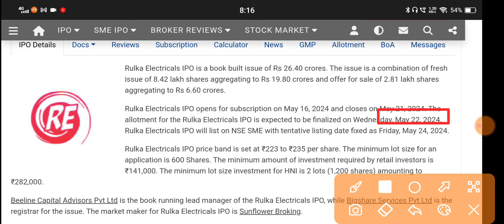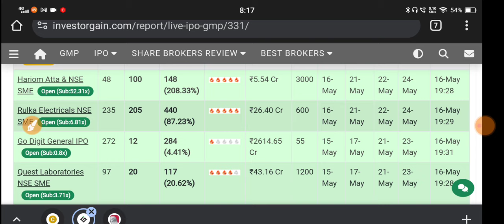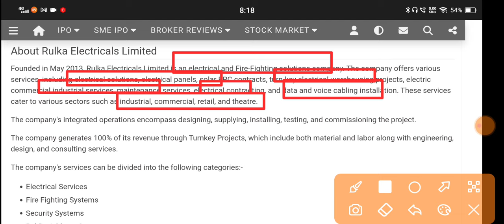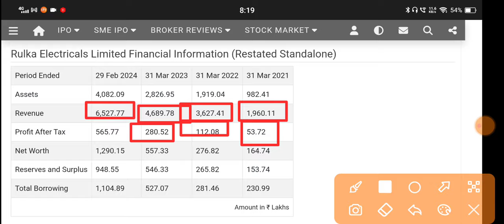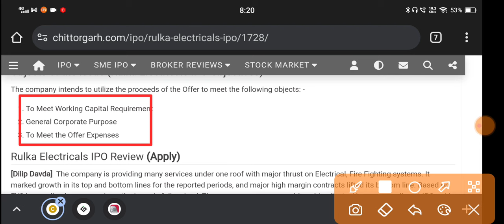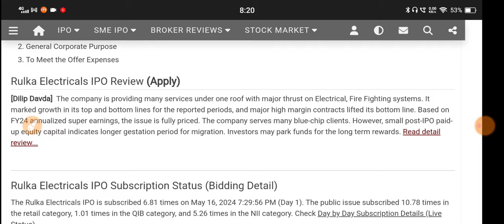Rulka Electricals Ipo 🔴Rulka Electricals Ipo Review 🔴 Rulka Electricals 🔴Rulka Electricals Limited